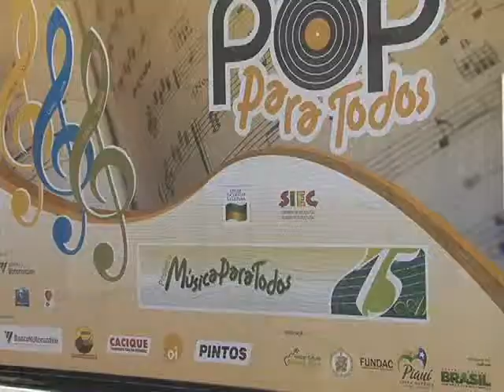Rejane Dias visita Música para Todos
A deputada estadual Rejane Dias, do PT, visita sede do projeto Música para Todos, homenageado pela Assembleia Legislativa do Estado do Piauí pelos grandes resultados que vem obtendo, beneficiando pelo menos 3 mil pessoas através da dedicação musical. Matéria de Thiago Moraes, imagens de Paulo Sérgio, sonoras com Rejane Dias e Cláudia Simone.